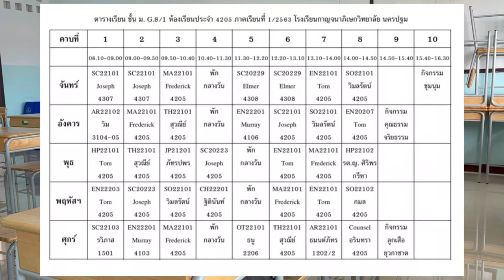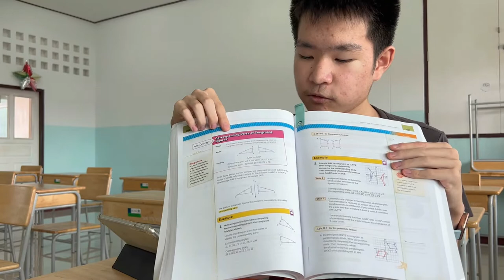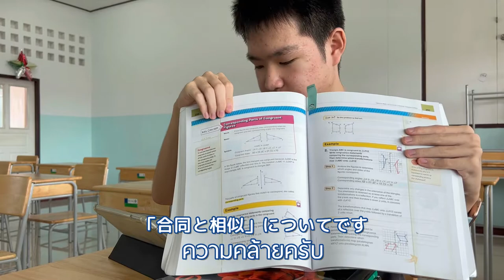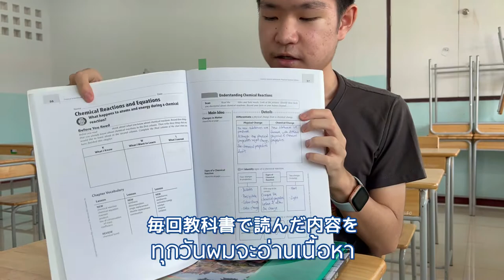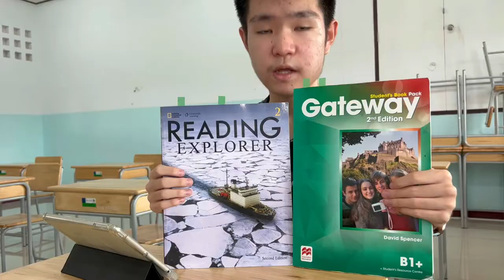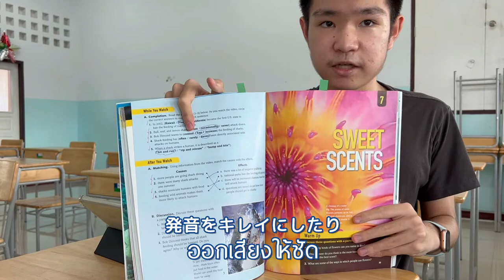タイの中学生活と授業どうだった？、卒業式はなかった！？ แชร์ประสบการณ์คนญี่ปุ่นเรียนที่โรงเรียนไทย (ซับไทย)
もうすぐ高校生、タイでの中学生活を振り返ってみました！
コロナで色々無くしたけど、その分たくさん学びました

[South Wind]

企画・編集/ユータ
【チャンネル紹介】แนะนำช่อง
タイでの生活全般、特に、学校生活や食べ物、文化など、様々なことを発信していきます。
ผมจะทำคลิปเกี่ยวกับชีวิตประจำวัน โดยเฉพาะเรื่องของการใช้ชีวิตที่โรงเรียน อาหาร วิถีชีวิต ฯลฯ ที่ไทยครับ

【自己紹介】แนะนำตัว
タイ生まれタイ育ち、タイ在住の日本人高校生です。タイという国の美しさを伝えられたらいいなと思います。
ผมเป็นนักเรียน ม.ปลาย ที่เกิด เติบโต และอาศัยอยู่ที่ไทยครับ อยากจะอธิบายถึงความงามของประเทศไทยครับ